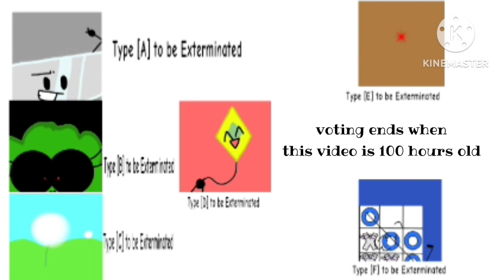SOS 1: This Episode is all about Broccoli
Welcome SOS